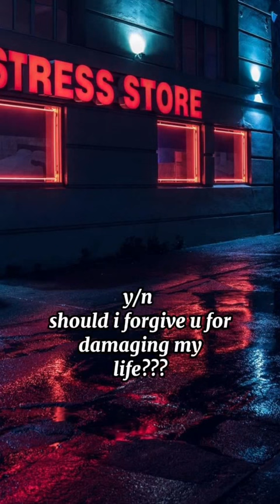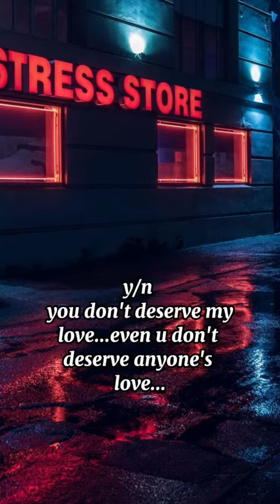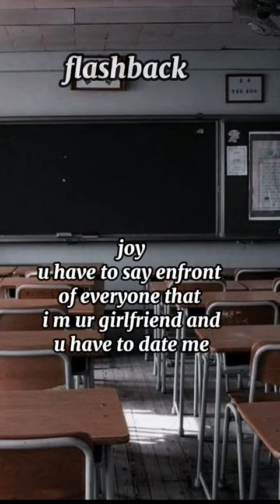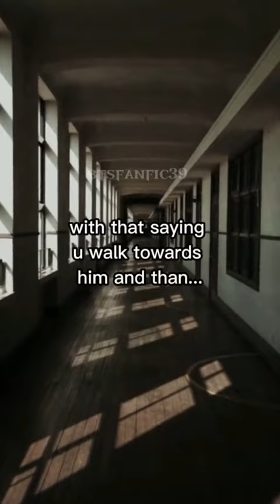Pyscho's trap ep 78